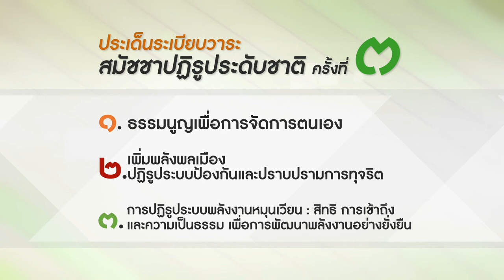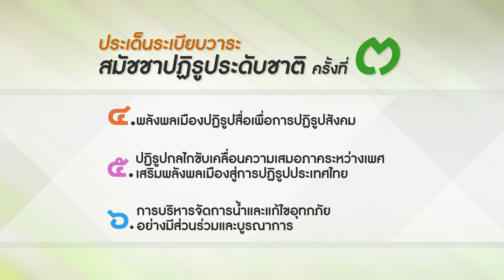แนะนำ สมัชชาปฏิรูประดับชาติ ครั้งที่ 3 พ.ศ. 2556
สำนักงานปฏิรูปร่วมกับภาคประชาสังคม จัดสมัชชารับฟังความคิดเห็นภาคประชาชนเพื่­อจัดทำเป็นนโยบายสาณารณะ เพื่อเสนอต่อรัฐบาล โดยใช้ชื่อกิจกรรมสมัชชาว่า สมัชชาปฏิรูประดับชาติ ครั้งที่ 3 พ.ศ. 2556 โดยมีหัวข้อว่า "พลังพลเมืองปฏิรูปประเทศไทย"